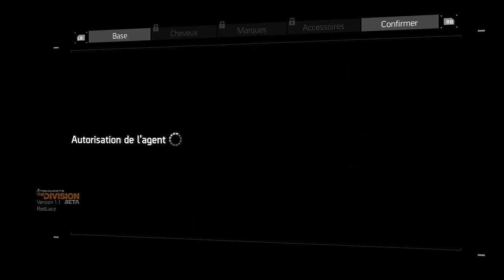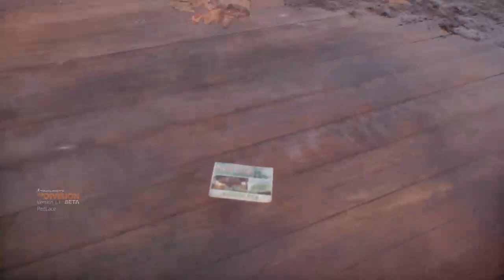Tom Clancy's The Division Beta, Base of Operations - LIVE!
Blind play through of the start of the game and the first mission, Booting up the Base of Operations, in Tom Clancy's The Division Beta on XBOX One.